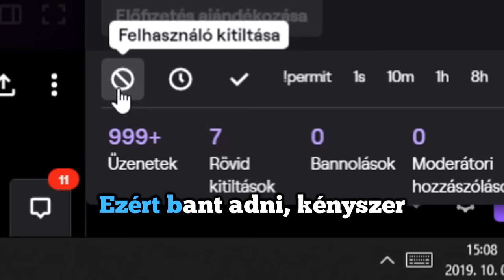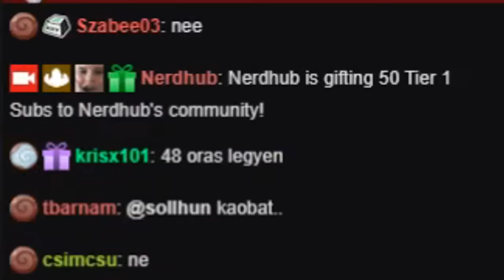Vendel A Végben | A Film